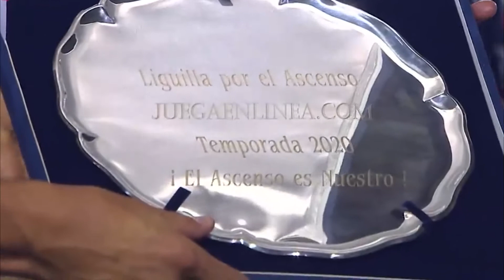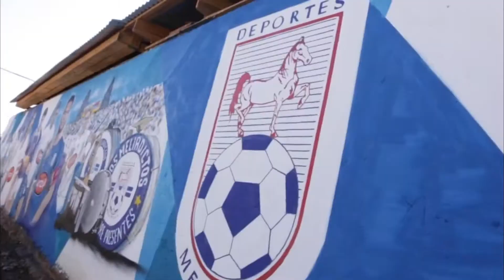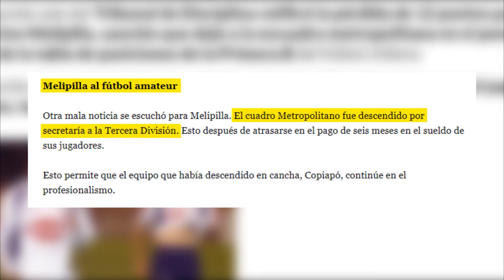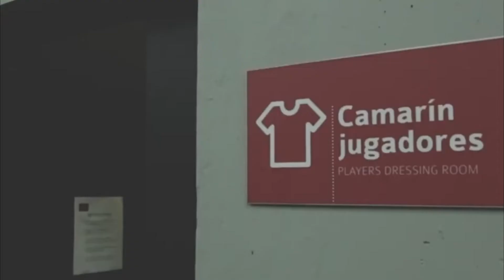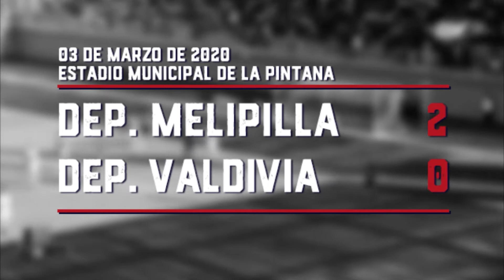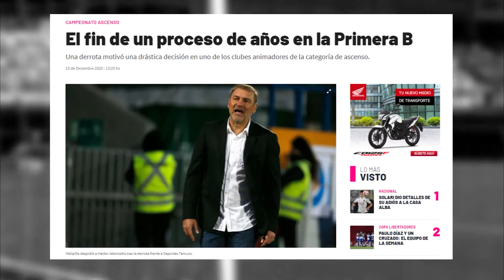Reportaje | El ascenso de Deportes Melipilla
Video realizado para el ramo de Audiovisual 1.

Narración:
- Luis Felipe Ávila.
- Tobías Landeros.

Producción:
- Francisco Cubillos.
- Omar Figueroa.

Entrevistados:
- Patricio Vergara (Periodista, relator y seguidor de Deportes Melipilla).
- Gonzalo Lauler (Defensor y capitán del club).
- Nicolás Peranic (Portero y segundo capitán).
- Gonzalo Sosa (Delantero y goleador de la categoría).

Todas las imágenes usadas para la realización de este video corresponden a sus respectivos autores y sólo tienen un fin académico.